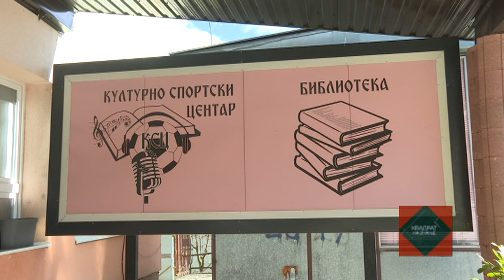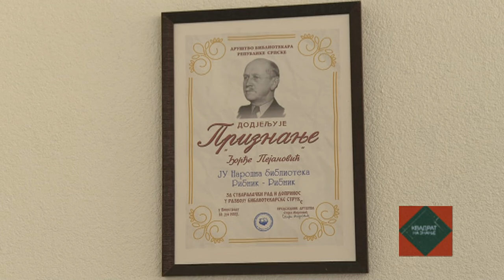Narodna biblioteka u Ribniku ove godine slavi punoljetstvo